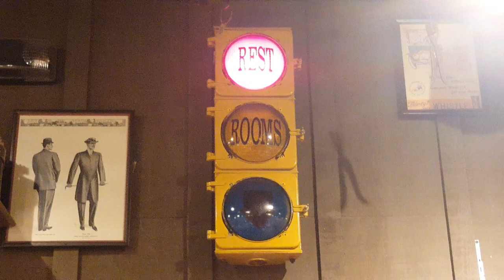Rodded Eagle Flat-back "Restroom" Signal at Cracker Barrel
They fixed the red section's bulb.